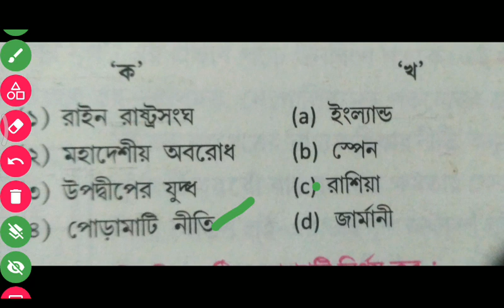Napoleon's Era (নেপোলিয়ানের যুগ)slst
Europe history